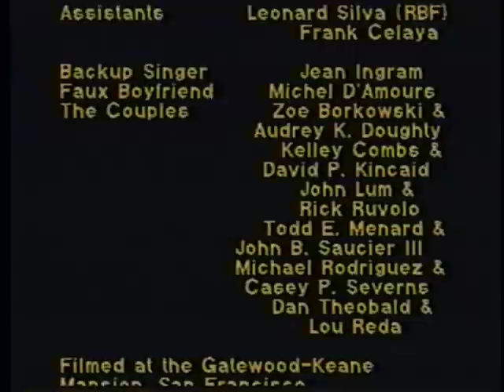When You Touch Me I Know, Jallen Rix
Here is the first music video of two that I and friends made from my CD The Sacred and the Queer. Despite the video degradation, the message and the visuals still work so well togther (brings a tear to me eye!). Enjoy! The Sacred and the Queer is now avialble for online download from a number of sources (iTunes, etc...)